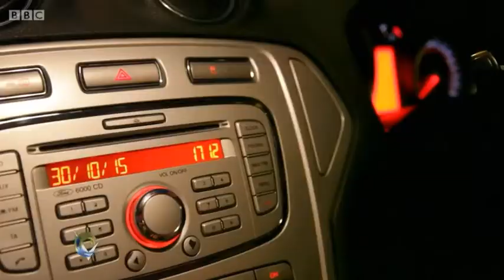IWGB Branch Chair James Farrar - Uber Tribunal and Worker's Rights 10/11/17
James Farrar appears on the Victoria Derbyshire Show to discuss the upcoming announcement of the Tribunal case he and Yaseen Aslam had against Uber with the IWGB Trade Union. THE RESULT WAS VICTORIOUS, as the case came to a close - requiring FULL WORKER'S RIGHTS to Uber Drivers

To join the IWGB and see more about the case,